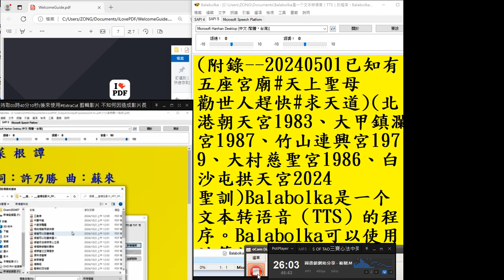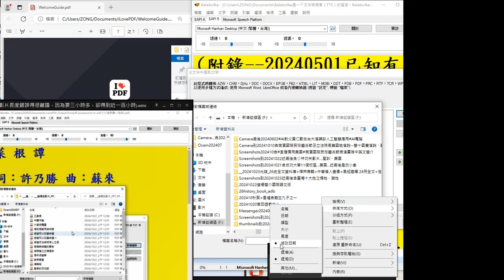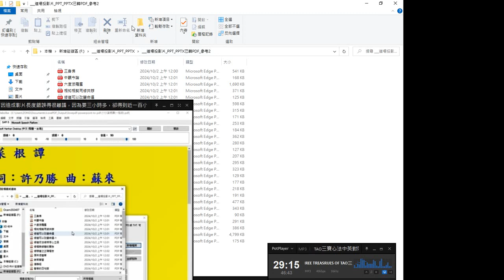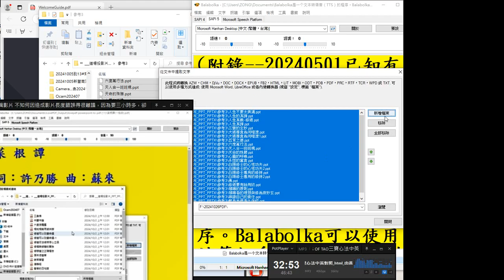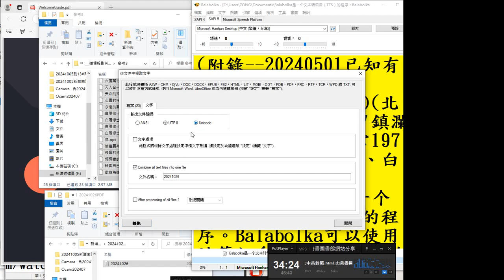錄製 2024 10 26操作利用程式#Balabolka 提取文字合併為一個text文字檔，但是投影片檔案要先轉為PDF檔 (可在谷歌搜尋#ppt轉pdf)